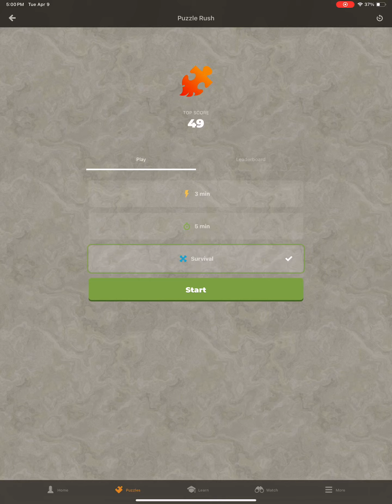Chess Puzzle Rush Survivor 04/09/24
I have other channel featuring most interesting games from famous chess players.

Welcome to Chess Puzzles Survivor! I tackle a series of chess puzzles one after the other, with just three lives. Can I conquer the gauntlet, showcasing my chess skills under pressure?